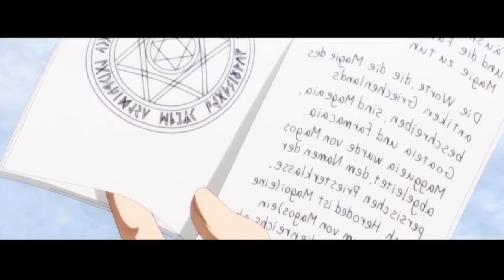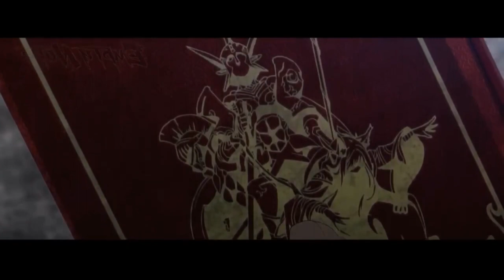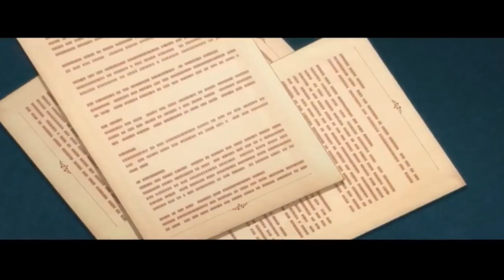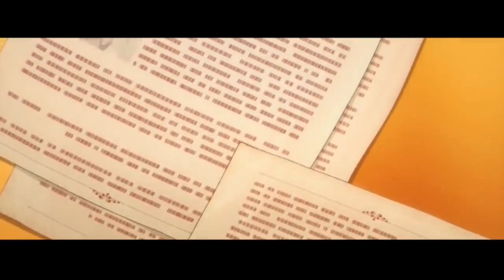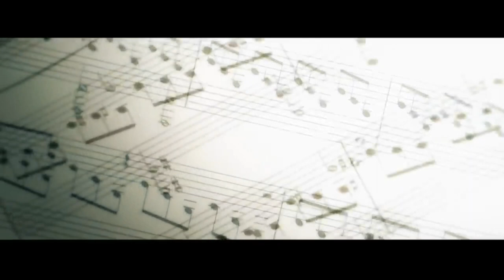HE REINCARNATED AND BECAME THE STRONGEST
ANIME NAME : EMINENCE IN SHADOWS
HE WAS STRONGEST SO FORCED HIMSELF TO REINCARNATE AND WORLD KNOWS HIM AS WEEKEST BUT HE IS THE STRONGEST ONE IN WHOLE VERSE